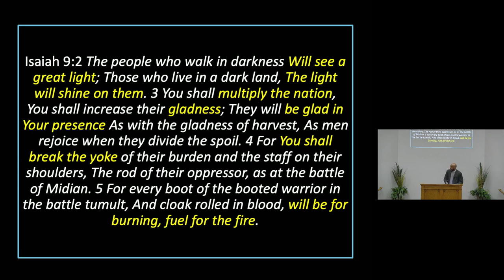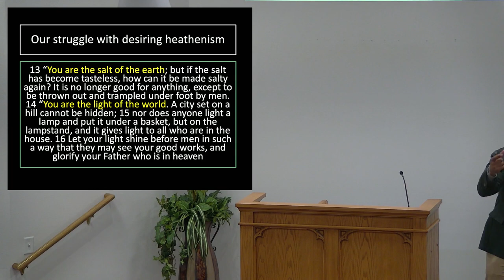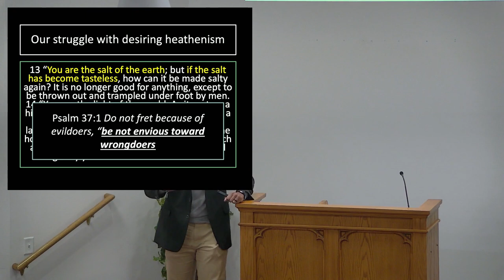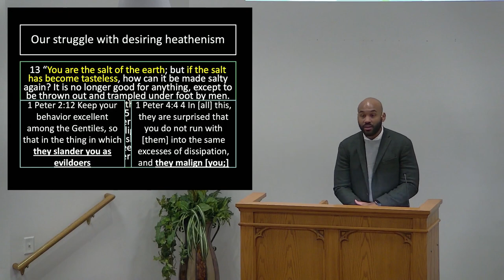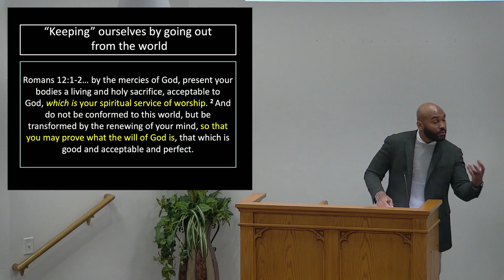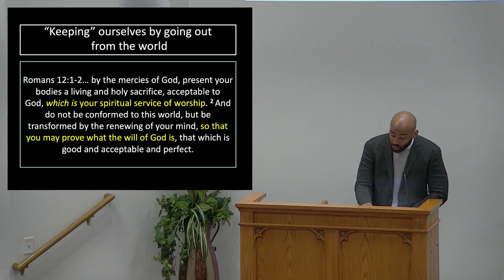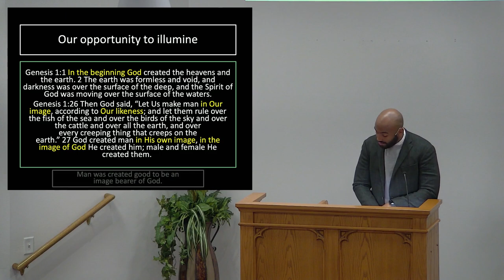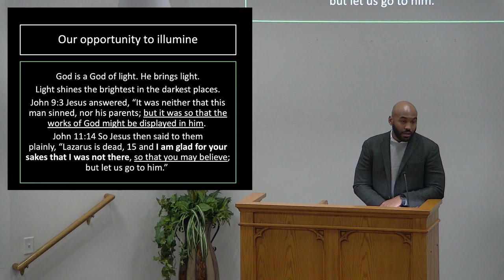A Passion for Evangelism - Bill Sanchez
Bill Sanchez